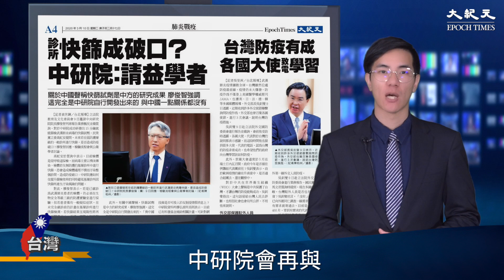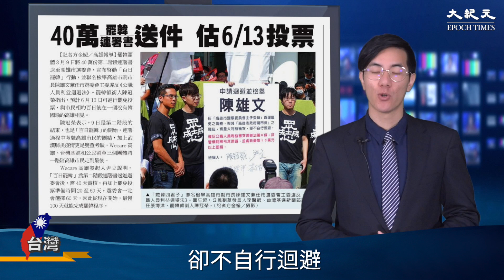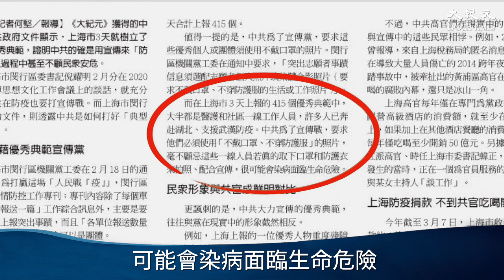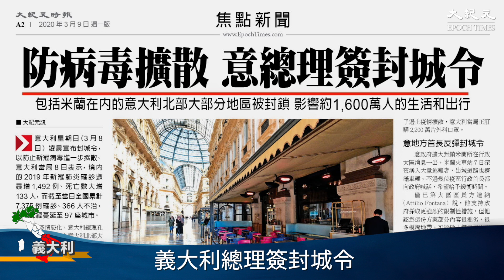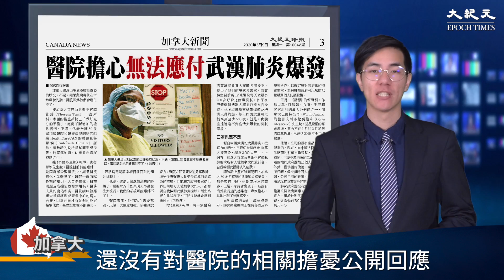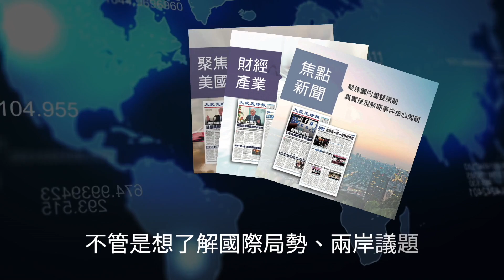【3/10 大紀元世界頭條🔥】 中共用宣傳抗疫，上海3天樹415典範 | 台灣大紀元時報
【3/10 大紀元世界頭條🔥】
🇹🇼中國聲稱「15分鐘快篩試劑」是中方的研究成果，意圖占台灣便宜
🔴中共用宣傳抗疫，上海3天樹415典範
🇺🇸美國報告批中共違反入WTO承諾
🇮🇹防病毒擴散，義大利總理簽封城令
🇨🇦省政府推出「卑詩省疫情大流行應對計畫」
🇦🇺學生簽證被拒後仍長期滯留，澳洲移民系統被鑽空子

掌握武漢肺炎最新真實資訊
瞭解世界脈動、 開闊你的眼界